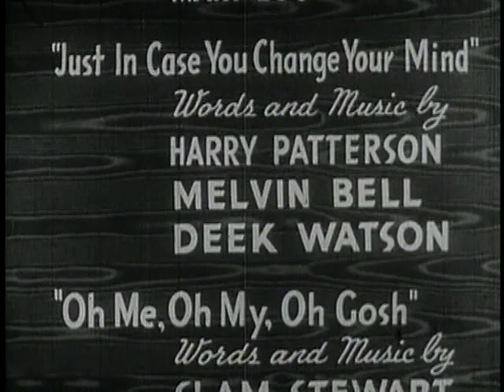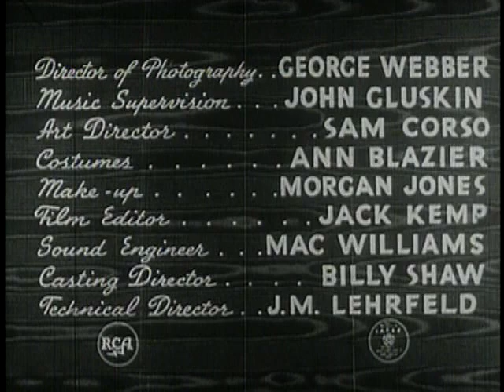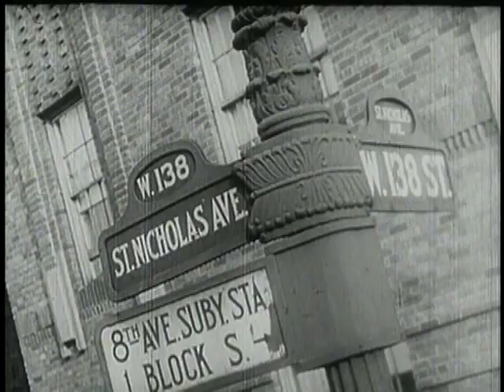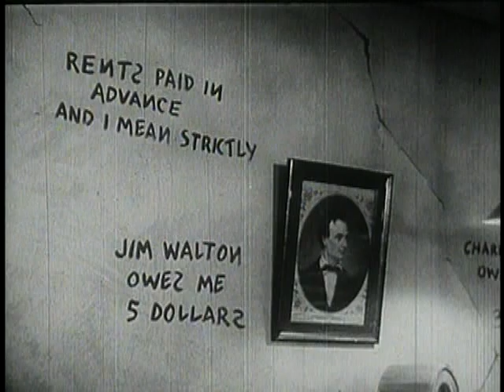Boy! What a Girl!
A couple of theatrical producers try to get backing for their musical show